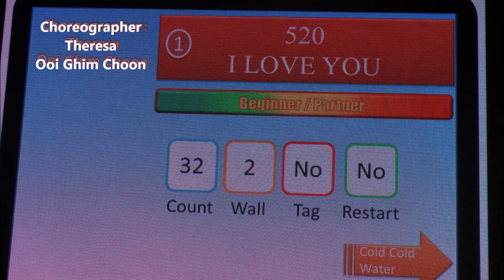520 I LOVE YOU - Line Dance (by Theresa Ooi Ghim Choon)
Count: 32 Wall: 2 Level: Beginner / Partner
Choreographer: Theresa Ooi Ghim Choon (May 2017 )
Music: Zhen De Zhen De Hao Ai Ni – Zhao Zhen

Event: Hooley 4 Toy Story Dance Party